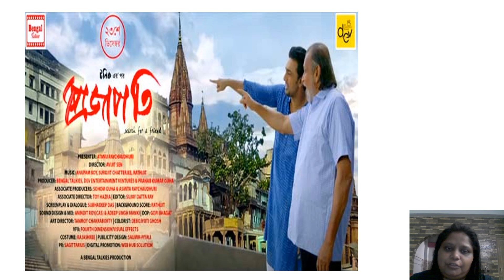PROJAPOTI MOVIE REVIEW WITH SUDHANYA